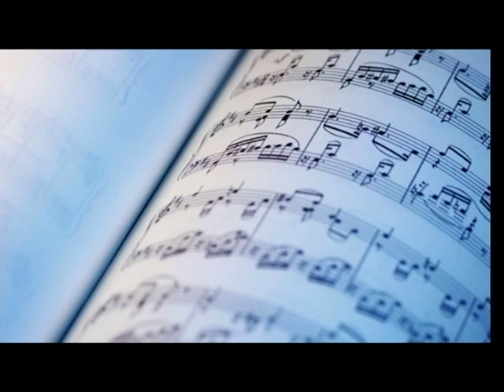Let's Play Eternal Sonata Part 47 (Xbox 360/German/Hard)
Claves Schicksal